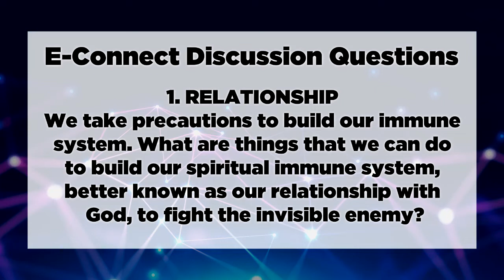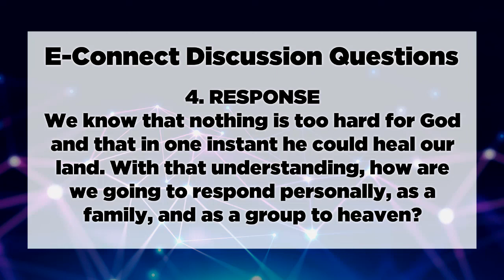E-Connect - Pastor's Panel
4/15/2020 - 7pm